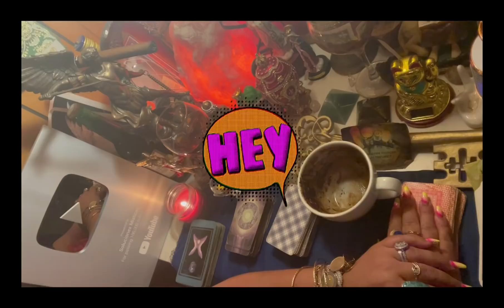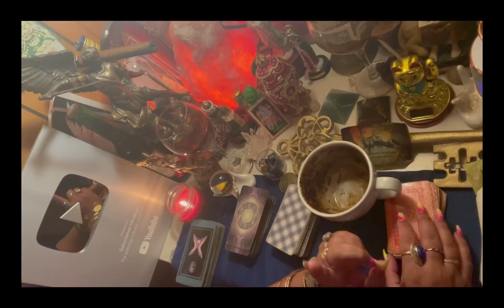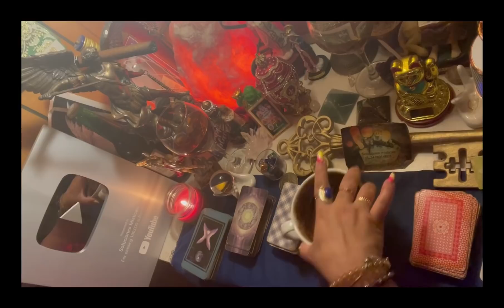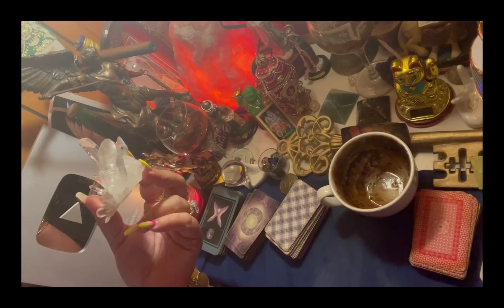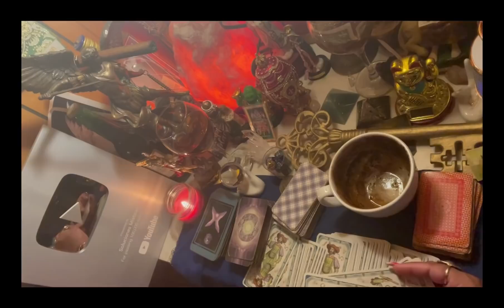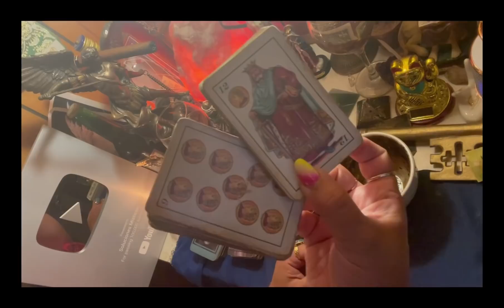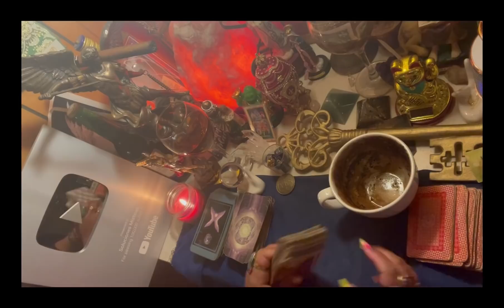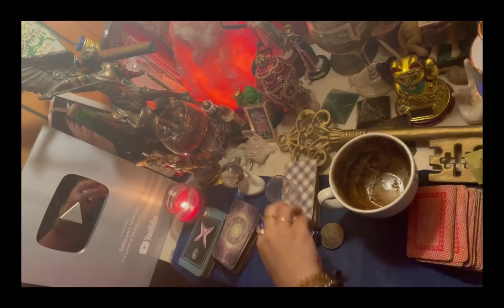Cancer ♋️ lectura del café ☕️ +🔮+🔑 puertas 🚪 cerradas se abren 💰💵🤩1-8 ago